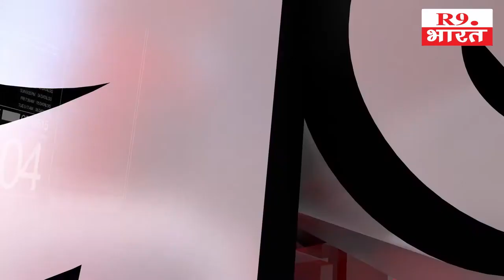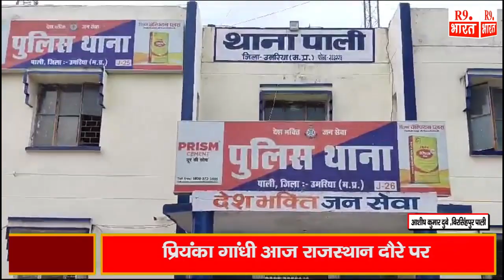अवैध रेत उत्खनन कर परिवहन करते टैक्टर पर राजस्व विभाग की कार्यवाही